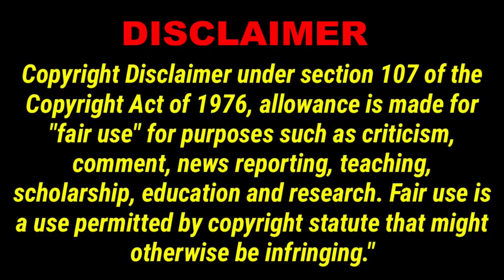Elvis Travels Lunch With Family (ET13)